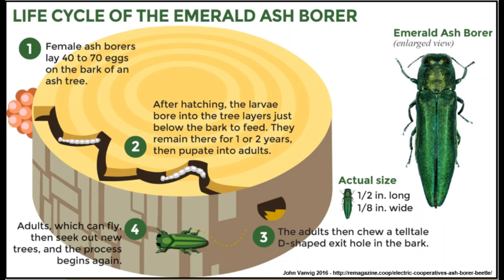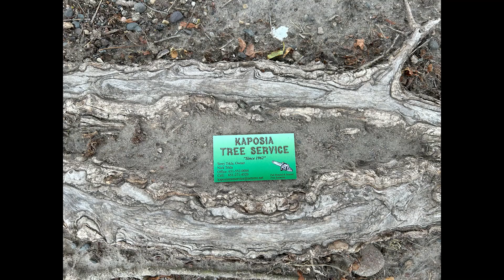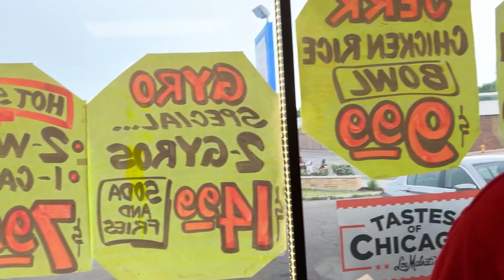"Kaposia Tree Service" since 1962 @ South St Paul, Minnesota